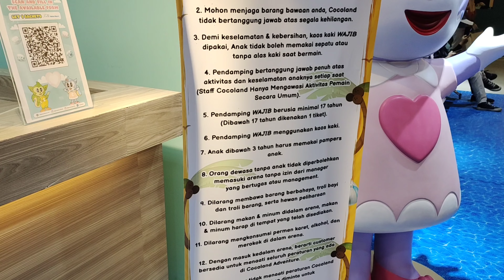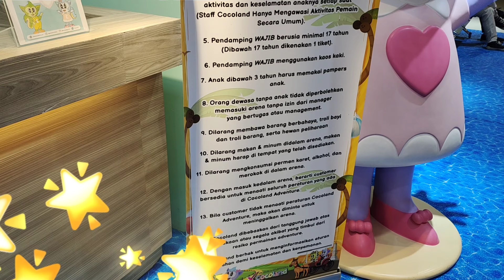PLAYGROUND SERU TERBARU di LIPPO PLAZA JOGJA, COCO CACA COCOLAND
THE SASMITA'S DIARY – JALAN JALAN
Referensi dan Review Jalan-Jalan (Wisata) di Jogja ala ala IRFA HUDAYA SASMITA & Keluarga

"Coco Caca X Cocoland, Lippo Plaza Jogja, Daerah Istimewa Yogyakarta"